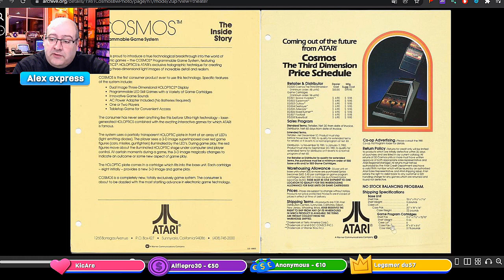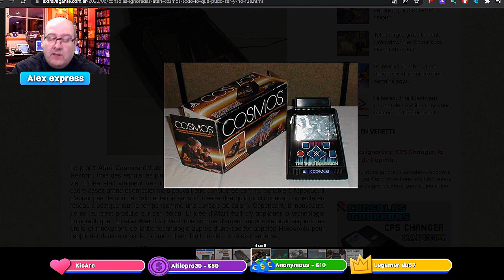La console abandonnée d'Atari : la Cosmos EVO de 1981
Voici une console / table top abandonnée d'Atari  la cosmos  avec effet " holographique " d"epoque lol  :p

 Malgré 8000 précommande la console n'a pas ete  commercialisée et  seul 250 exemplaire circulent